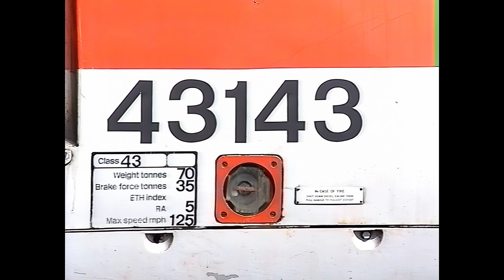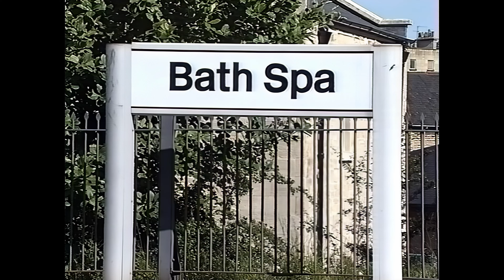HST Valentas, Screaming at Bath in the 1990s - 4K Remaster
Scenes from the 11th June 1994 at Bath Spa between 9 and 11am in the morning.

Technical Details
Filmed on a Sony EVW 300P Camcorder
De interlaced in Staxrip
Enhanced In Topaz Video AI
Edited & Graded in Davinci Resolve